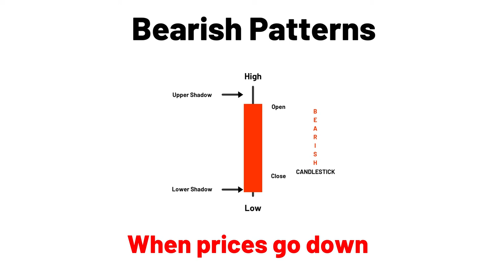Candlestick Patterns Tutorial Part 1, Free Video Download, No Copyright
If you want to know about candlestick patterns, how to read them, this video will help you to get started. If you are an influencer, you can use this video and dub your voice and edit this to create your own video content, no copyright will be levied on this content.

Stay positive, stay invested, stay alert, thank you friends.